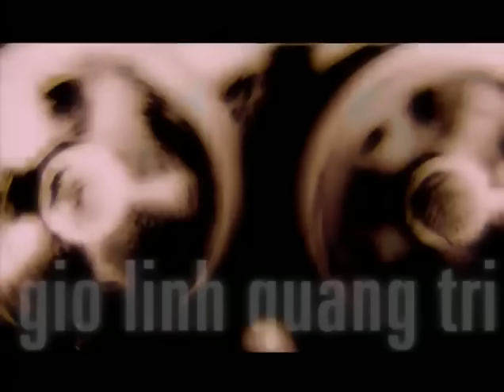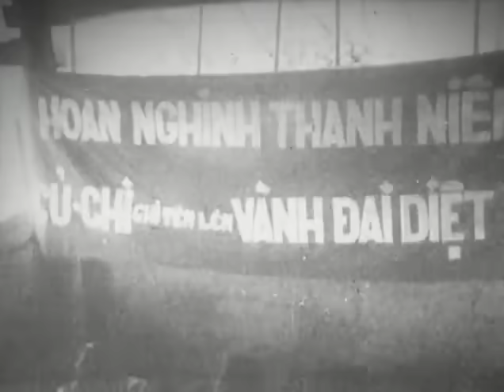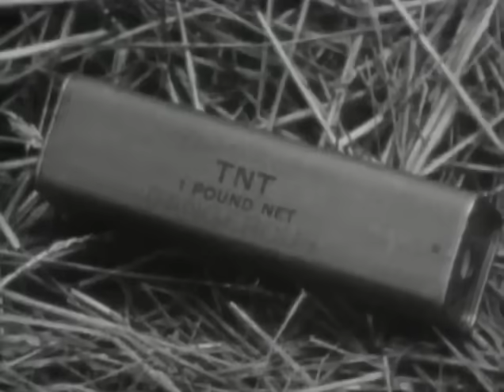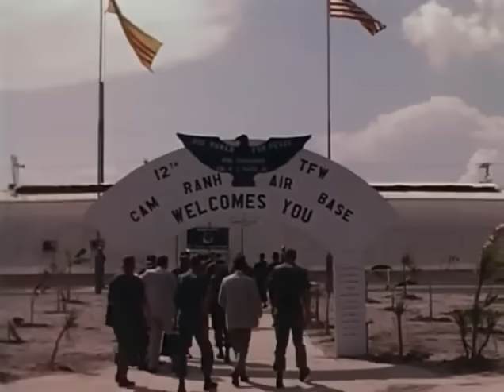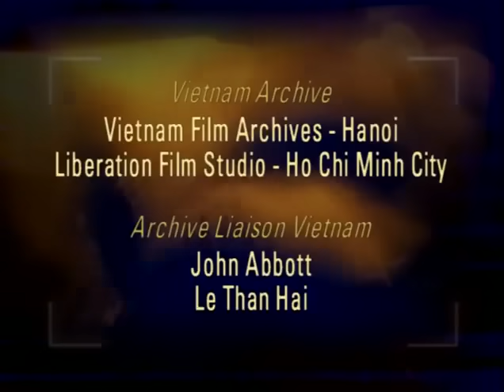Battlefield Vietnam Part 04 Showdown in the Iron Triangle